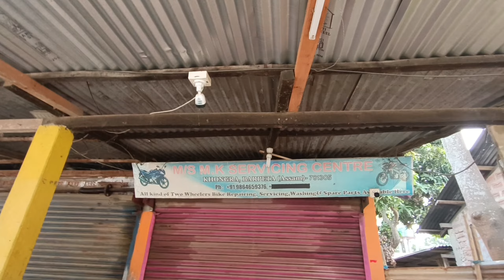Finally Aapni dream bike Yamaha MT15 Modified kara❤🥺mt15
Finally Aapni dream bike MT15 le liya❤mt15

2024 new mt15
Black mt15

Mt15 bs 6

mt15 black colour
black mt15

mt15 vlog

vlog video
mt15 price
mt15 new vlog

mt15 new video
mt15 viral video

Mt15 modified kar liya
Mt15 modified video
Mt15 full modifications
Mt15 modifications
Full modifications mt15
New mt15 modified
New version mt15 modified
Yamaha mt15 modified
Village vloging video
Village vlog video
Viral village vlog video
New look mt15

Mt15 full review video
Yamaha mt15 new version bs6 modified
New mt15 modified vlog